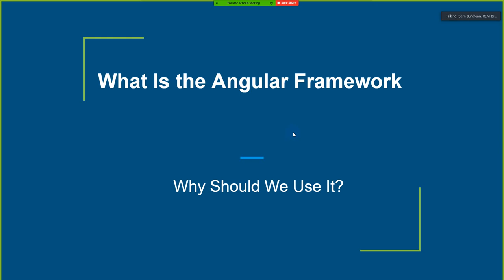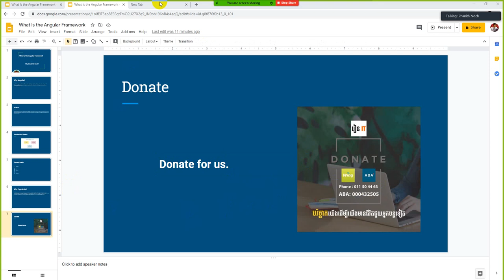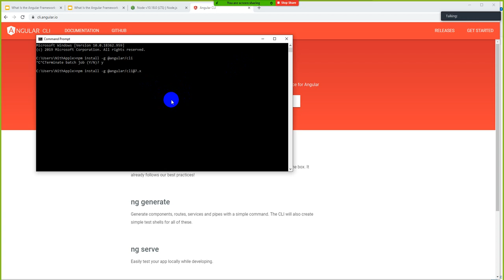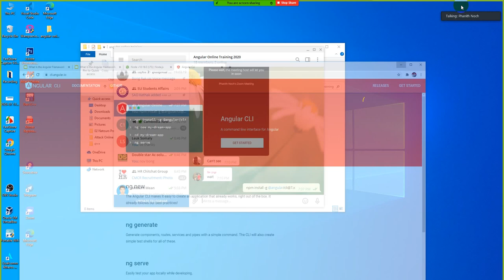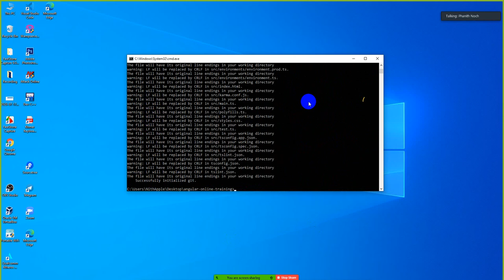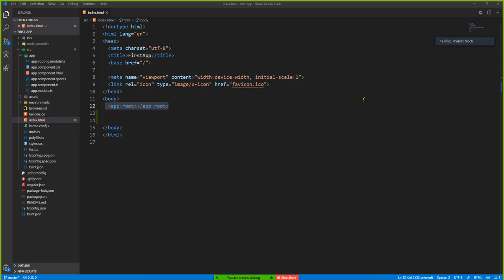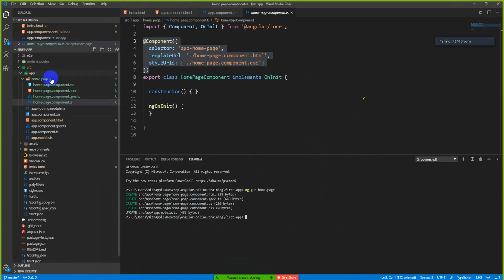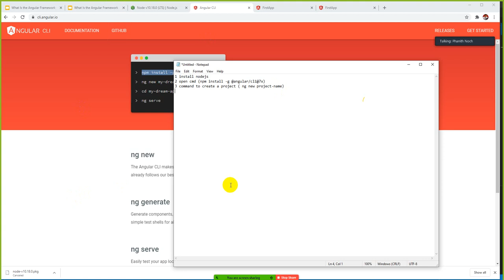1. Getting Started Angular First Day | ​មេរៀន Angular Framework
1. Getting Started Angular First Day | ​មេរៀន  Angular Framework